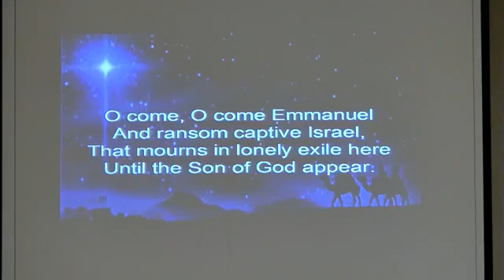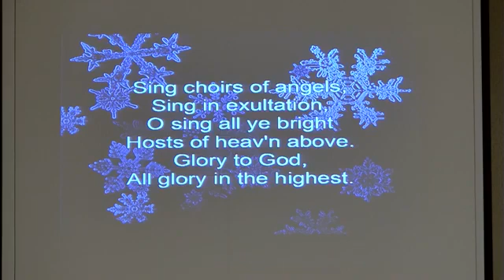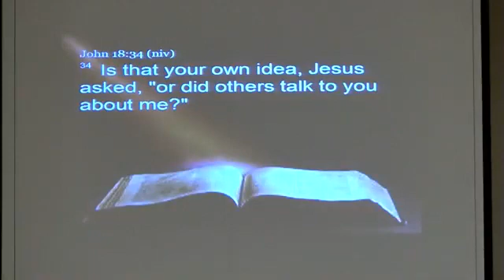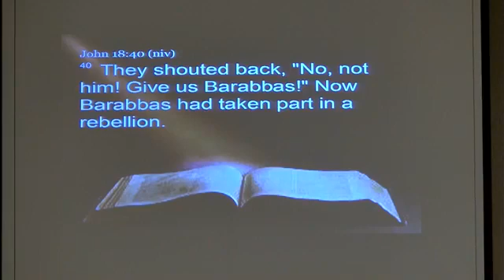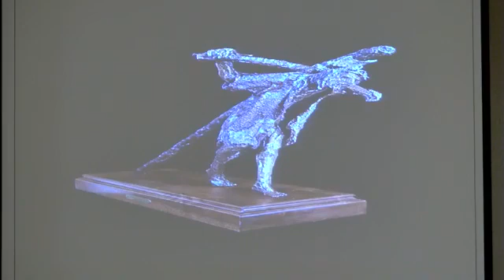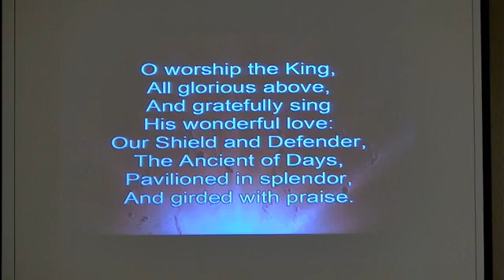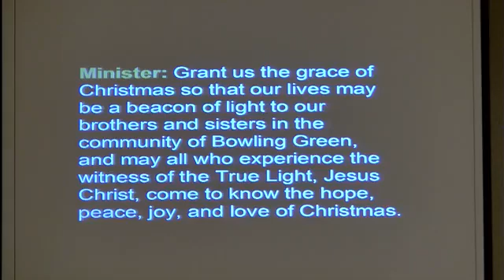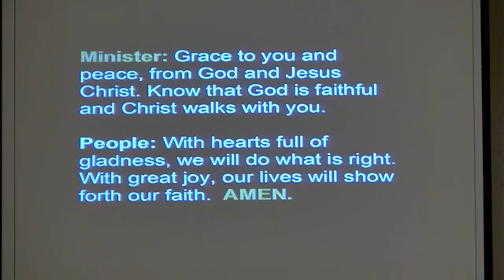bgcpc11 29 2020 “Gold”